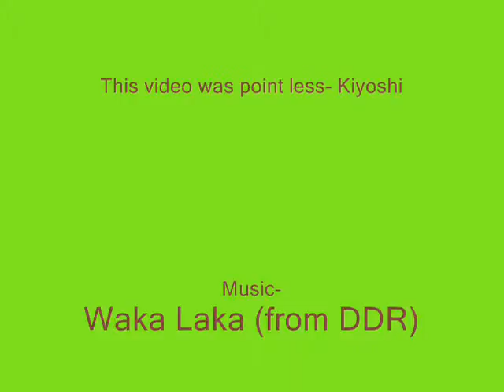S.S. Series Episode 1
S.S. stands for Samantha and Sarah(me). Come watch tis funny.